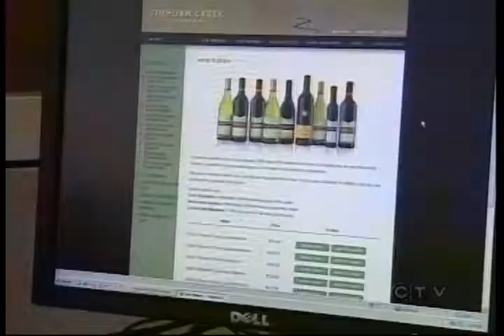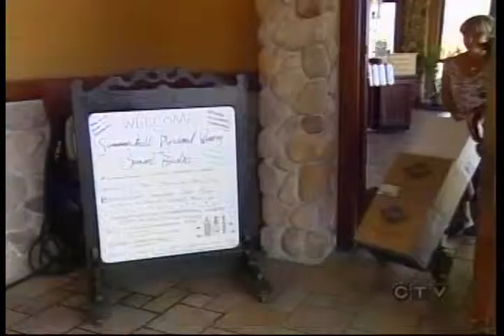BC wine online sales curbed by provinces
CTV BC reports that Ontario and Manitoba use prohibition-era law to stifle web sales of fine BC wines.